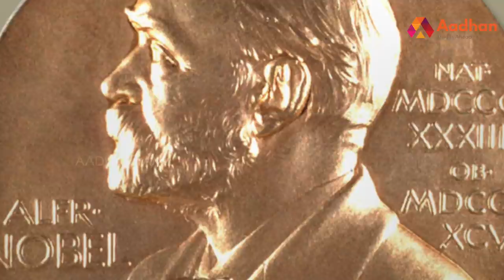கொரோனாவிலிருந்து தப்பிக்கலாம் - நோபல் பரிசு பெற்ற விஞ்ஞானியின் கணிப்பு | Michael Levitt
கொரோனாவிலிருந்து தப்பிக்கலாம் - விஞ்ஞானியின் கணிப்பு  Michael Levitt